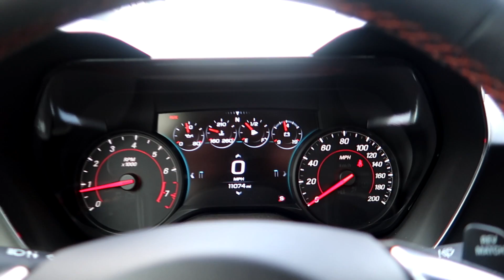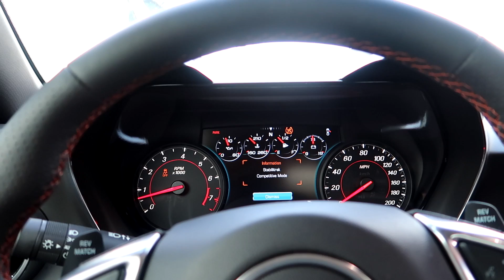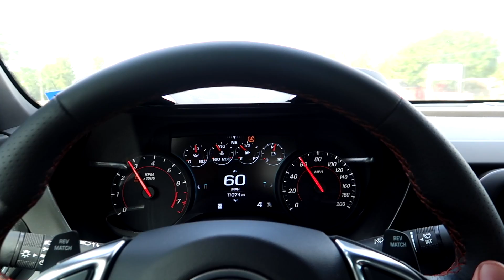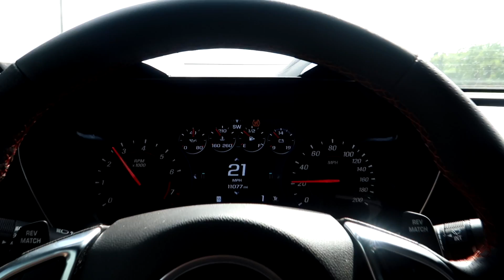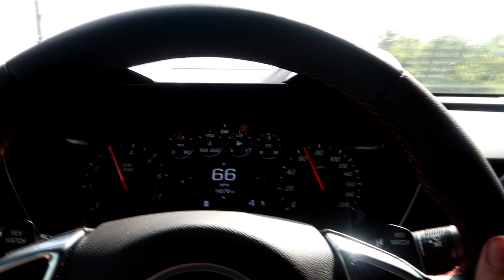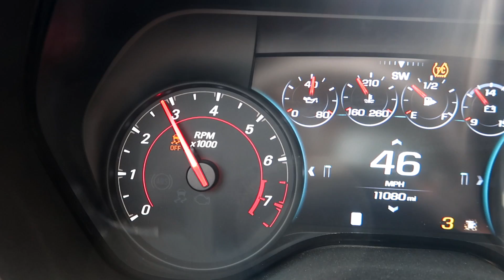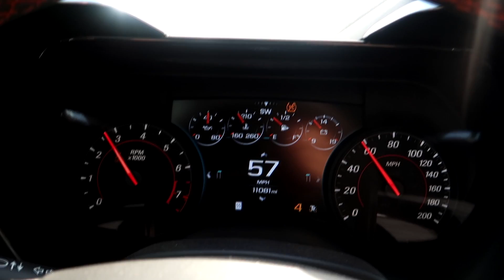Stole my co-workers 50th Anniversary Camaro SS !!! A review and comparison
Today on National Corvette Day and Drive your Corvette to work day I decided to see if my co-worker would let me take his 50th anniversary Camaro SS for a quick spin! I give a quick review and comparison between the corvette and the camaro.